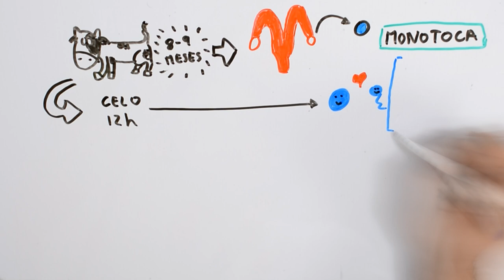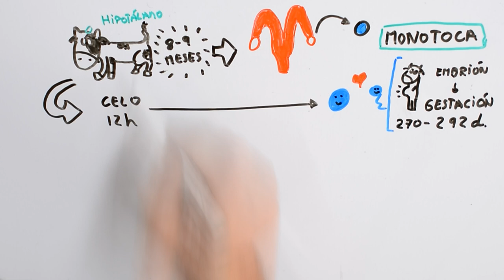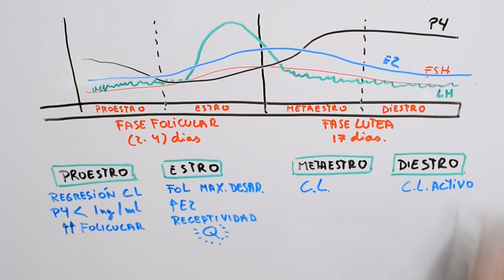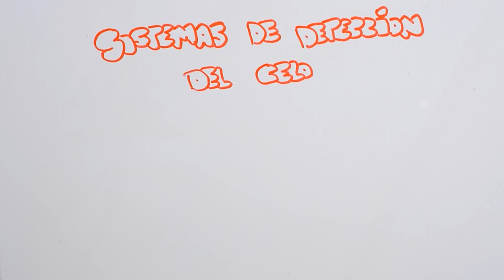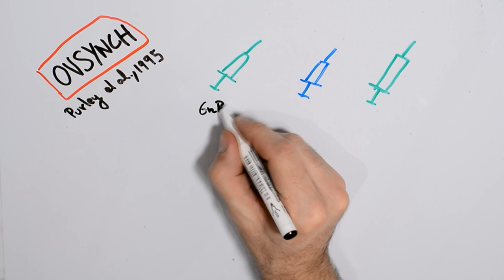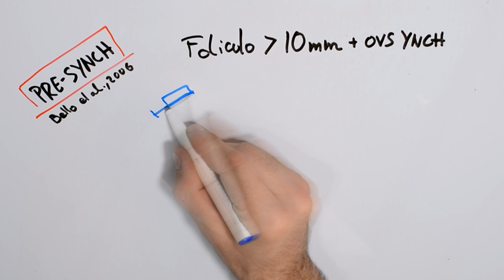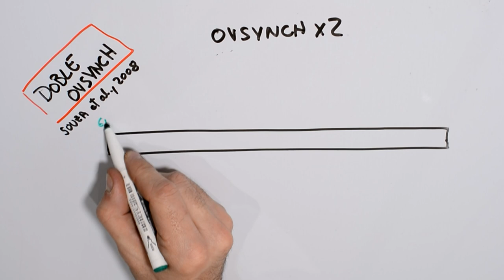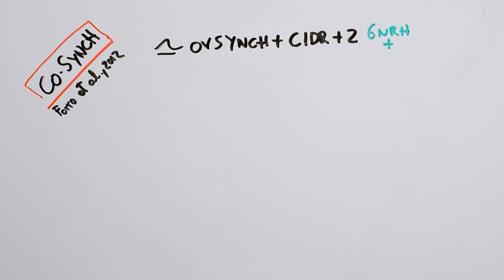TuBeBOVIS; Los Vlogeros reproductivos-Proyecto Veterinaria Vlog 2018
Vídeo sobre las características reproductivas del ganado vacuno. Nos revisa las principales hormonas del ciclo reproductivo y nos introduce en los tratamientos hormonales más utilizados en ganado vacuno. Vídeo realizado por alumnos de la asignatura “Gestión de explotaciones, sanidad y producción de ganado vacuno” (4º curso Veterinaria CEU UCH). ¿Cuáles son los protocolos hormonales más utilizados para la sincronización del celo? ¿Qué ventajas presentan unos sobre otros?